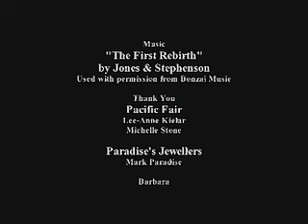Jones & Stephenson - The First Rebirth - University Video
A video made for an exam at an Australian university using Jones & Stephenson's massive club classic The First Rebirth